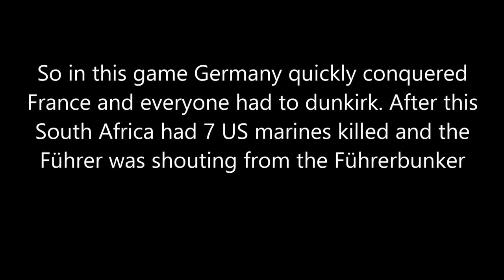Hoi4 MP in a nutshell episode 70 (The Führerbunker 101)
So as per the usual a lot of memes happened in this game. I got cucked by South Africa, France fell super fast and Germany went into the Führer bunker when things started going south.

Mods: None, Vanilla

Intro: Hearts of iron 4 main theme
Outro: Hearts of iron 4 main theme

Memers:
Braun1: